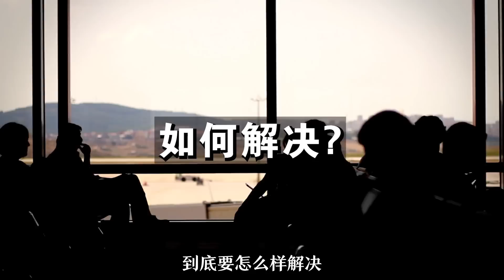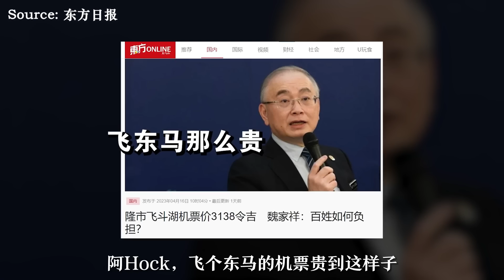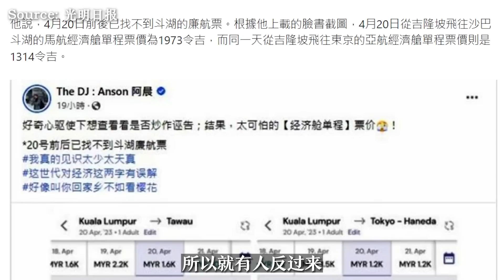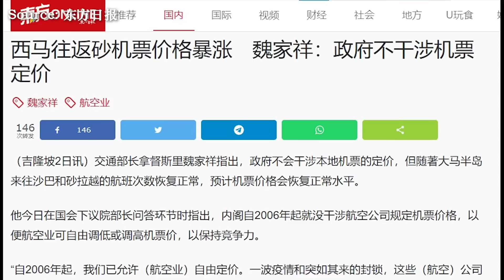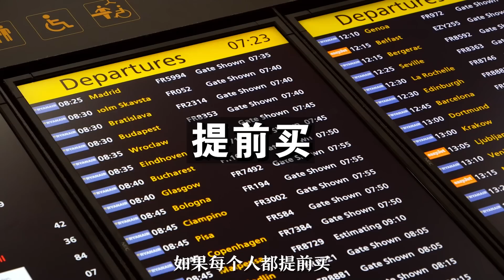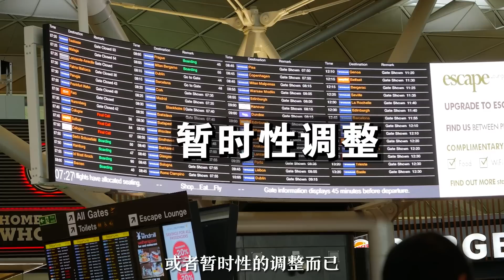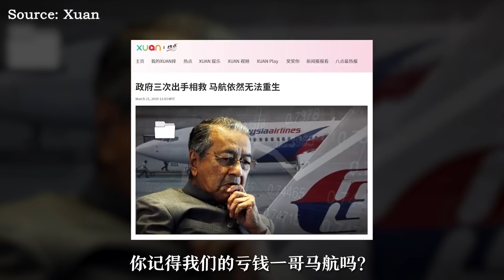魏家祥跟陆兆福，吵什么飞机？飞去东马，为何还贵过飞国外？ | 做莫ZOMO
魏家祥和陸兆福因為東馬機票價格掀起罵戰，到底他們在吵什麼？東馬機票是不是真的那麼貴？機票價格又是怎樣定的？一次了解東馬機票爭議。

各節重點：
00:00 開頭
01:03 魏家祥VS陸兆福
03:18 東馬機票做莫醬貴？
04:41 政府怎樣調整價格？
06:37 政府有必要調整價格嗎？

資料來源：
- 《東方日報》： 隆市飛鬥湖機票價3138令吉　魏家祥：百姓如何負擔？
- 《星洲日報》： 陸兆福反駁魏家祥 “那是商務艙機票 價格RM2863並非RM3138”：
- 《八度新聞網》： 購馬航機票卻用亞航平台 陸兆福譏魏家祥”如到McD買KFC”：
- Facebook Astro AEC 新聞報報看： 東馬游子買貴機票的心酸，魏總知！
- 《光明日報》： 飛鬥湖貴過東京 DJ阿晨：不如去看櫻花：
- 《中國報》： 回鄉機票貴得離譜 大學生：“說好的優惠機票呢？
- 《東方日報》： 西馬往返砂機票價格暴漲　魏家祥：政府不干涉機票定價：
- 《光明日報》： 【國會】交長：免影響運輸業 機票不能設頂價：
- The Edge Markets: 'It was never Malaysia Airlines' intention of driving high fares,’ chief says as airline plans extra KL-Sabah/Sarawak flights
- 《星洲日報》： 阿邦佐： 正待批准 砂未來3個月擁本身航空公司：
- The Malaysian Insight： 原則上同意砂設精品航空公司 首相：緩解飛東馬機票昂貴問題：

素材來源：
- Stock footage provided by Videvo, M-Stock Agency, Freepik, Patramansky Oleg and KAMPUS, downloaded from videvo.net